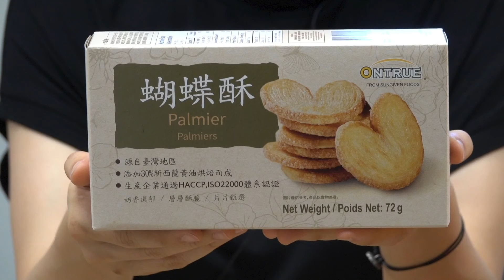Food For Thought: Ontrue Palmier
Listen as Abi describes the buttery delight of Palmier cookies!